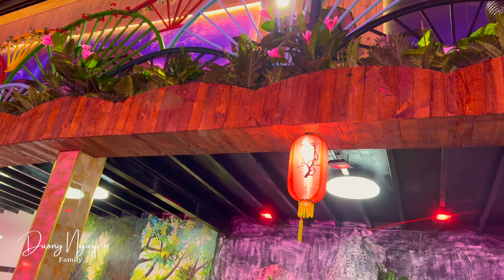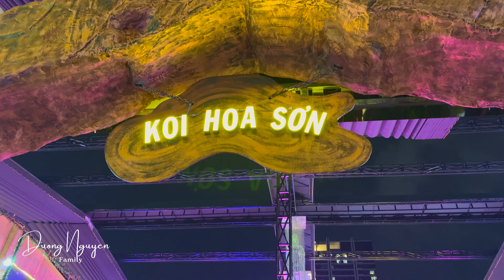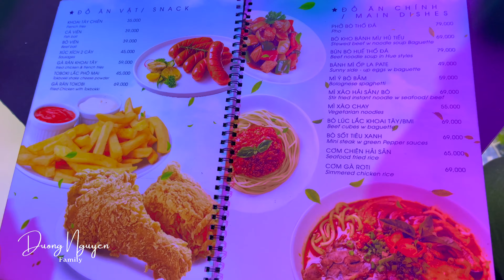HOA SƠN KOI Quán Cafe Cá KOI Mới Quán Cafe Đẹp Nhiều Cá Đẹp